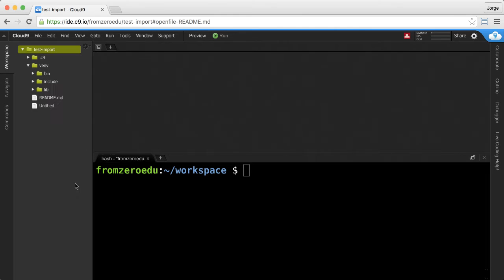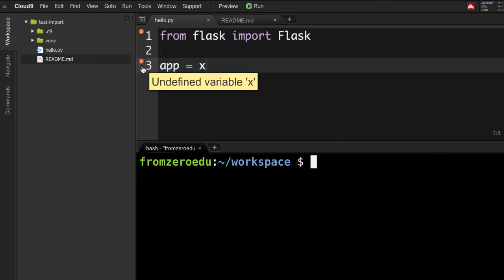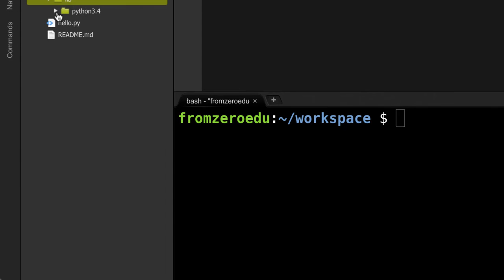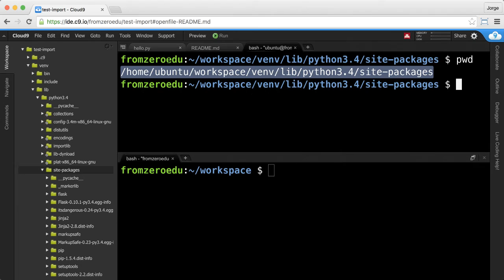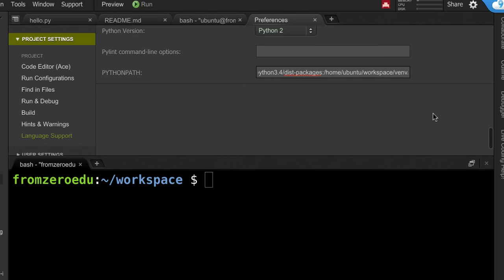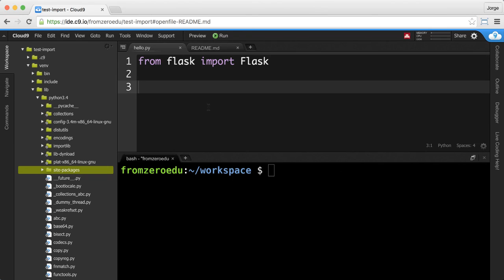Solving Cloud9 IDE Editor Linting Errors with Python Virtualenv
I recently started to get these red x's on libraries that were working fine on the Cloud9 IDE. I reached out to Cloud9 and spoke to their CTO and the solution to this is to explicitly add the PYTHONPATH on their Settings page. On this video I demonstrate how to do it.